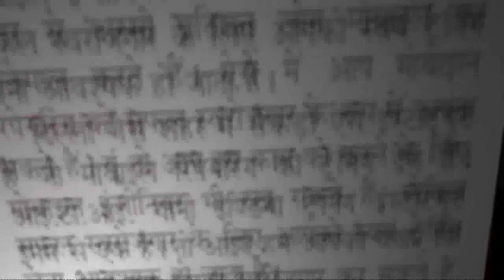Virat Kohli ने मनाया Security Guard का Birthday || Asal News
virat kohli cricket history in hindi!

aaj virat kohli ne kitne run banaye!

aaj ke match me virat kohli ne kitne run banaye!

virat kohli age!

virat kohli ke kul kitne satak hai!

essay on my favourite cricketer virat kohli in hindi!

virat kohli kis jati ke hai!

virat kohli history in cricket in marathi!